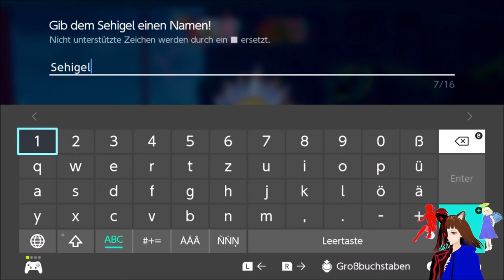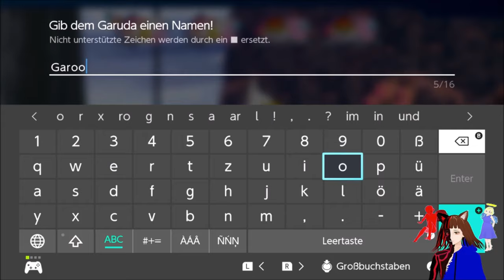Der Kreis des WANKELMUTS 🌊 / DRAGON QUEST MONSTERS DER DUNKLE PRINZ ⚔️ | DEUTSCH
Dragon quest Monsters der Dunkle Prinz:

Heute Reisen wir mit unserem neuem Portaliten zu einem Weiteren Kreis Nadirias dem Kreis des Wankelmuts.